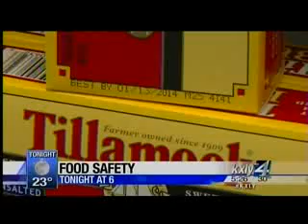EPH FoodSafety ExpirationLabeling KXLY1 Oct292013